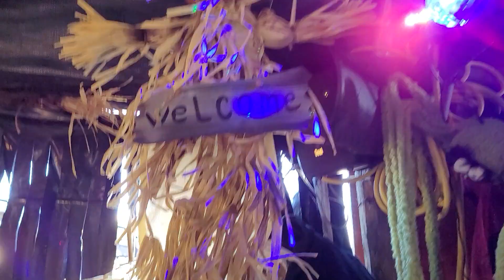MOSTRANDOLES COMO QUEDARON LOS ARREGLOS DE HALLOWEEN